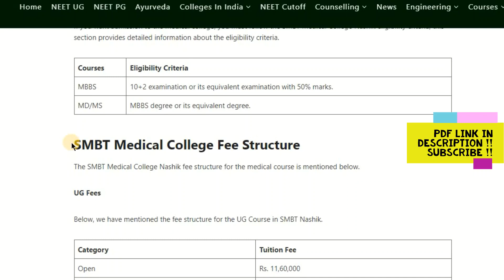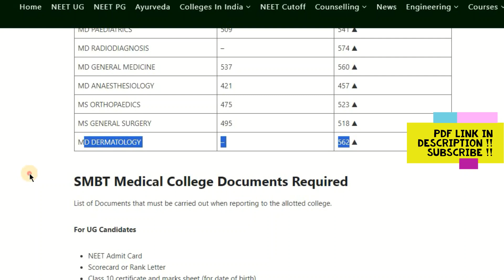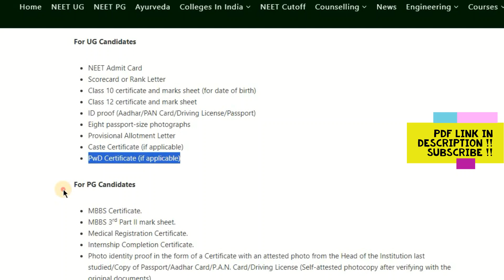SMBT Medical College Nashik MBBS & MD/MS Courses, Fees, Cutoff, Bond, Stipend etc.2024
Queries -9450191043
SMBT Medical College Nashik MBBS & MD/MS Best College Courses, Fees, Cutoff, Bond, Stipend etc.2024
SMBT Medical College
SMBT Institute of Medical Sciences & Research Centre is a newly established private medical college founded in Maharashtra in 2014. SMBT Medical College Nashik is popularly known as SMBT Nashik.

SMBT Medical College Summary
The information presented in given below:

Attribute Information
College Name SMBT Institute of Medical Sciences & Research Centre Nashik
Popular Name SMBT Nashik
Location Nashik, Maharashtra
Establishment 2014
Institute Type Private
Courses offered MBBS (UG), MD/MS (PG)
Exam NEET UG, NEET PG
Ranking Open Management Ranking – 138
Maharashtra State Ranking – 42
Approved by NMC (National Medical Commission)
Counselling Conducted Authority Government of Maharashtra State Common Entrance Test Cell, Maharashtra State
Hostel Facility Yes
Gender Co-ed
Student Count 646
Official Website SMBT Institute of Medical Sciences & Research Centre
Category Medical Colleges in Maharashtra